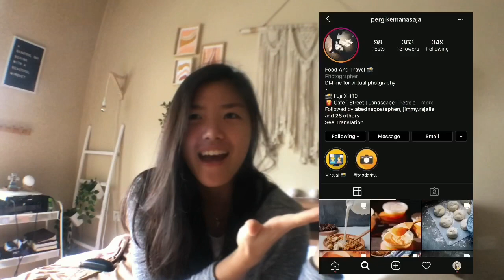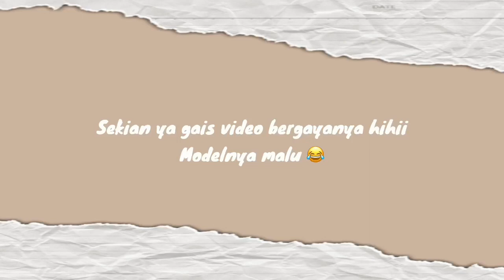Virtual Photoshoot with @PERGIKEMANASAJA , super speechless sama hasilnya 😍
Hello gaisss jadi kemarin aku ngevirtual photoshoot lagi tapi kali ini sama @pergikemanasaja.. dan hasilnya bagus bangeeet gais!!
Thankyou banget ko @abednegostephen udah potoin aku & ci @laviniasofia udah ngarahin banyak gaya karena aku tidak pintar bergaya 😂

Thankyou for watching guys! Follow our instagram @serenakani & @moirakani